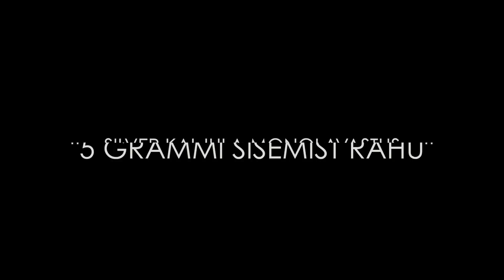Making of ERR & Must Kast "5 grammi sisemist rahu". Esimene võttepäev.